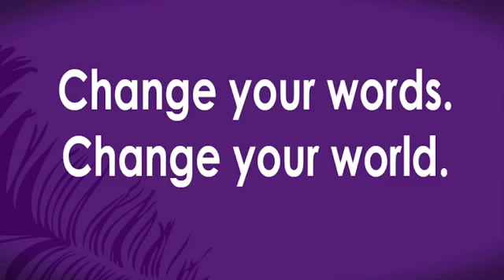The Mark of a Leader - Tim Magwood